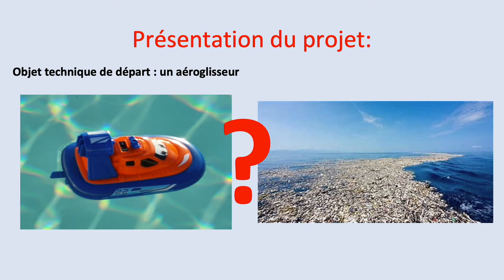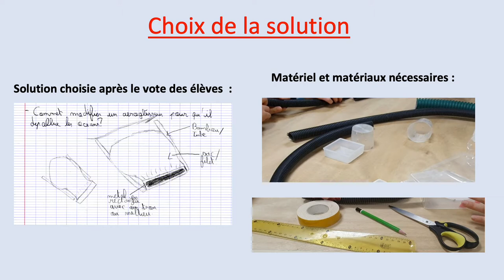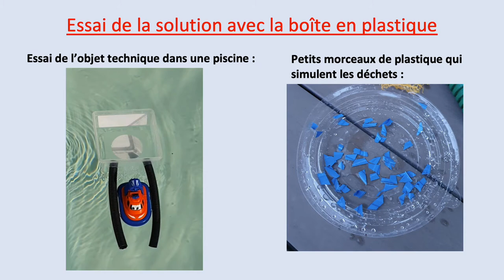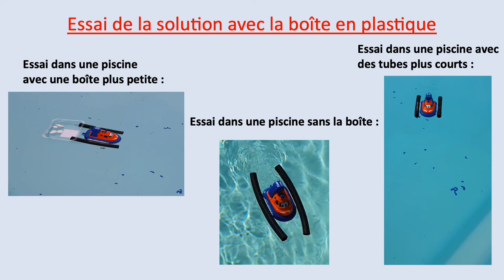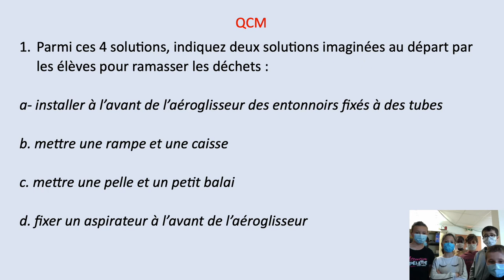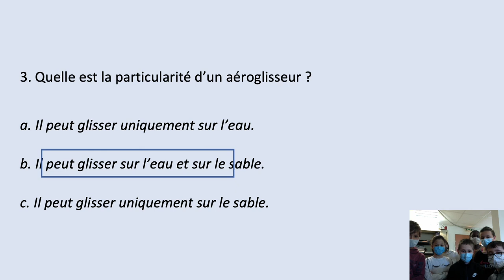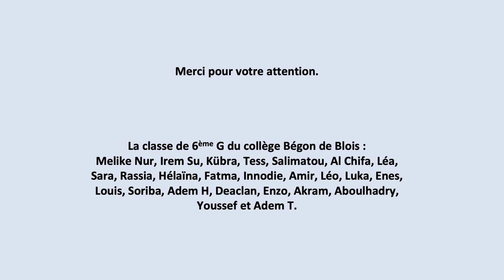Aéroglisseur dépollueur des océans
Les élèves de la classe de 6èG du collège Bégon à Blois (41) et leur enseignante Odile Pethe, professeur de technologie vous présentent : l'Aéroglisseur dépollueur des océans.

A partir d’un petit aéroglisseur, les élèves doivent apporter les modifications nécessaires pour qu’il puisse ramasser les déchets qui flottent sur l’océan.

Cet aéroglisseur doit fonctionner avec une énergie propre.
Les déchets sont ensuite triés, puis recyclés.
En petits groupes, les élèves de la classe de 6èmeG cherchent une solution qui répond au cahier des charges. Ensuite, ils font un croquis, puis choisissent la solution qui leur semble la mieux adaptée.

Ils dessinent leur projet avec un logiciel de modélisation 3D.
Ils la fabriquent et enfin la testent.
Ils apportent les modifications utiles pour que leur aéroglisseur dépollueur soit prêt à nettoyer l’océan.